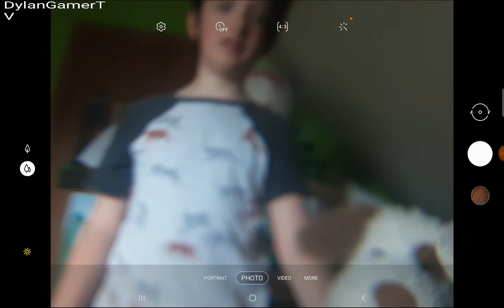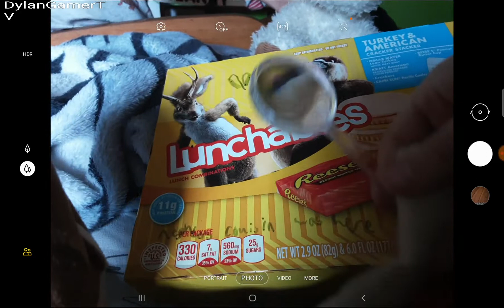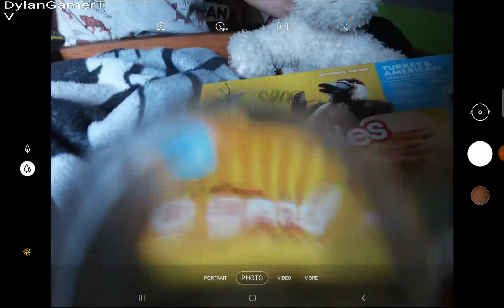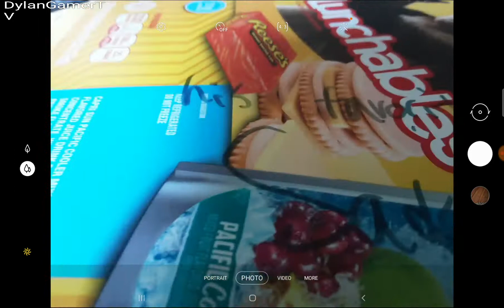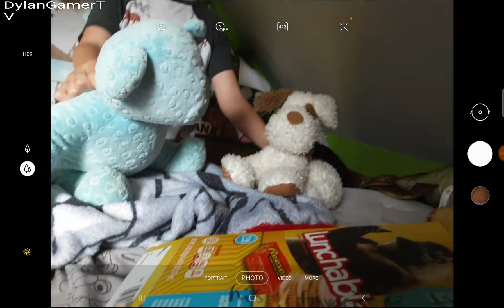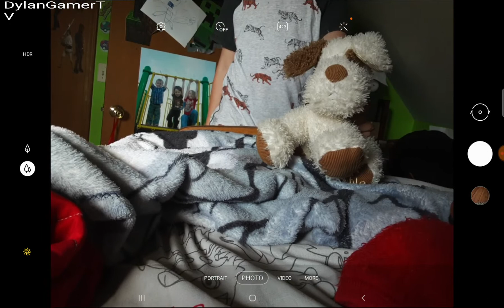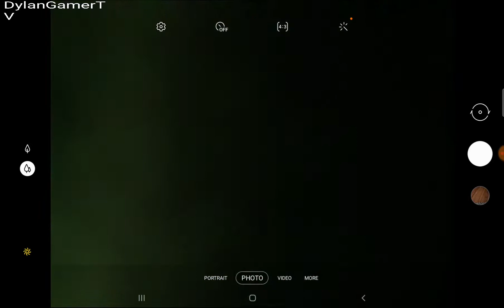SWEATY!!! season 3 ep 3 ( Detective sweaty